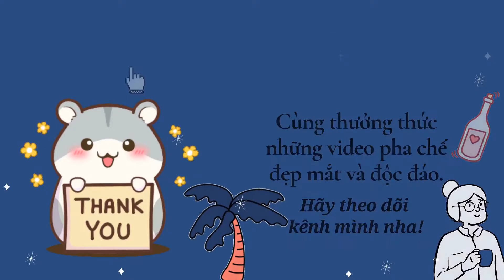Pha chế vì đam mê #15: Ý tưởng trang trí đồ uống độc đáo với trái cây